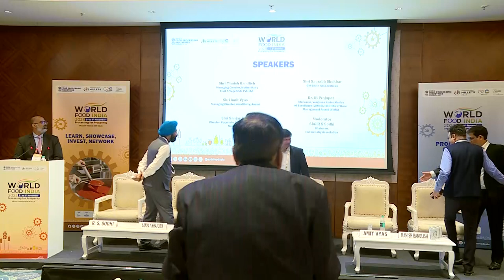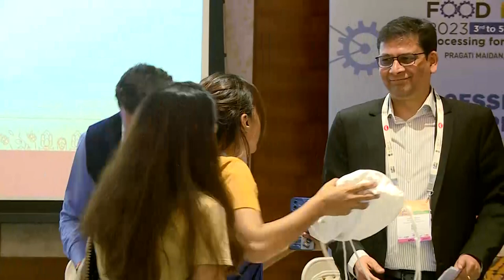Thematic Session on Dairy Sector